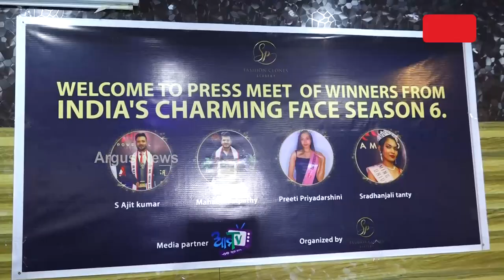4 Odia boys and girls have brought pride to Odisha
4 Odia boys and girls have brought pride to Odisha